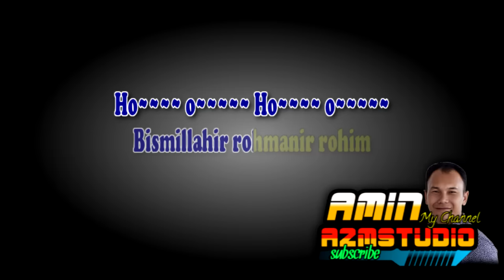SARMILA || ASHRAFF || KARAOKE